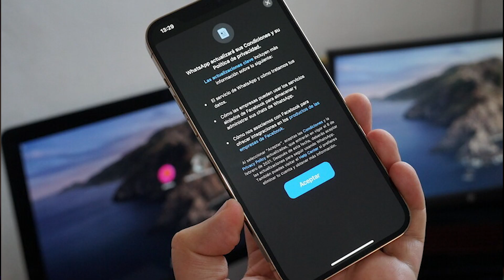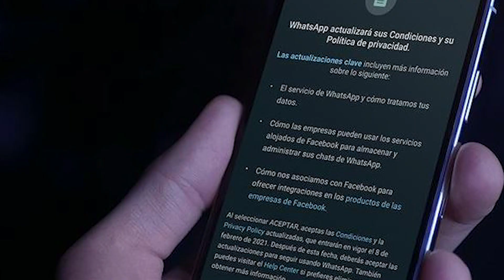¿Mark Zuckerberg te está espiando? 👀 » Nueva Política de Privacidad en WhatsApp | News 8/1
¿Sabías que Whatsapp tiene una nueva política de privacidad de datos? ¿Qué implica esto? ¿Está Mark Zuckerberg espiándonos a través de nuestro celular? 👀

¡Enterate de todo en este episodio de las CoderNEWS! Nuestro nuevo segmento en donde todas las semanas les acercamos lo que está pasando en el mundo de la tecnología, el diseño y el marketing.

🚀🚀 Aplicá ahora a una BECA del 70% para nuestros Cursos Online en Vivo de Marketing Digital»

~~~ Episodios ~~~
0:00 - Introducción
0:10 - La adquisición de Whatsapp
1:05 - La nueva política de privacidad de WhatsApp
2:03 - ¿Qué implica la nueva actualización?